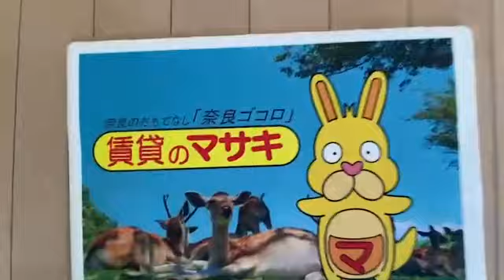12978大和小泉駅貸店舗2号 案内動画♪賃貸のマサキ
大和郡山市矢田町にあります店舗事務所の【大和小泉駅貸店舗】の紹介動画になります。

【大和小泉駅貸店舗】の詳細情報はこちら→○URL○